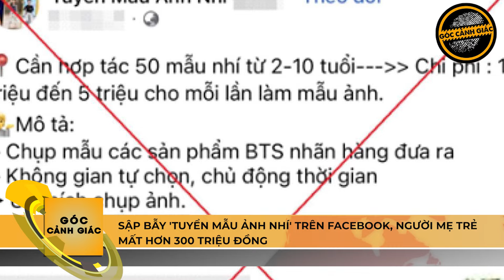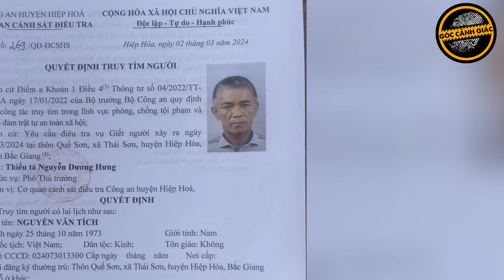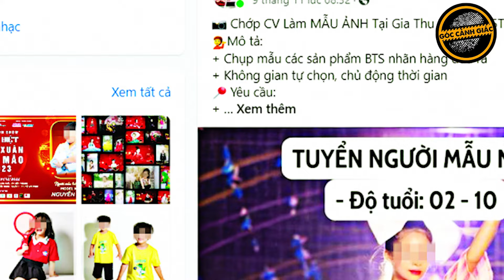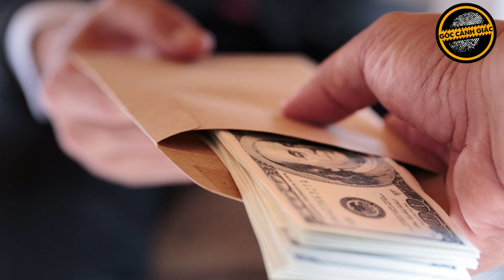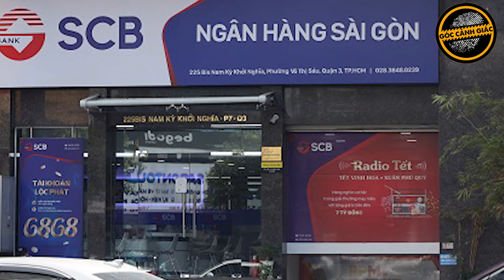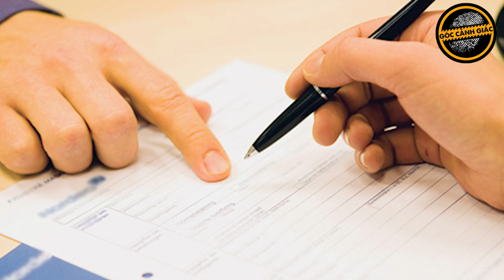Sức khỏe của người vợ và mẹ vợ bị con rể đâm trọng thương giờ ra sao?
Trước đó, vào khoảng 23h15 ngày 1/3, do mâu thuẫn gia đình, Nguyễn Văn Tích (SN 1973) ở thôn Quế Sơn, xã Thái Sơn, huyện Hiệp Hoà, tỉnh Bắc Giang đã dùng hung khí đâm trọng thương vợ là chị Nguyễn Thị Hiền (SN 1973) và mẹ vợ là bà Dương Thị Đối (SN 1949). Sau khi thực hiện hành vi phạm tội, Tích bỏ trốn.
Nghe tiếng kêu la của các nạn nhân, gia đình và hàng xóm nhanh chóng đưa các nạn nhân đến bệnh viện. Nhờ được cấp cứu kịp thời nên cả hai đã qua cơn nguy kịch.